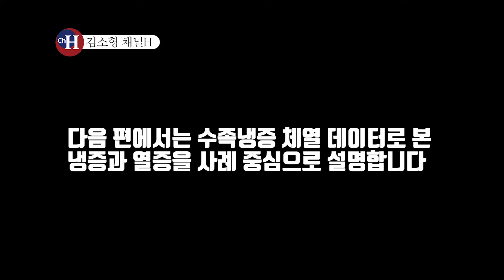수족냉증 원인과 치료의 한방 처방 청혈단에 대한 설명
손발이 얼음장처럼 차가운 수족냉증으로 고생하시는 분들이 주변에 많습니다. 그런데 손발이 찬 증상을 질환으로조차 생각하지 않는 분들 또한 많습니다. 손발이 찬 증상은 혈액순환이 원활하지 않다는 심각한 경고로 봐야 할 뿐 아니라 혈관 건강을 신경써야 합니다. 김소형 원장님이 알기 쉽게 설명하는 수족냉증의 원인과 치료법을 알아봅니다.
▶ 김소형 채널H 블로그